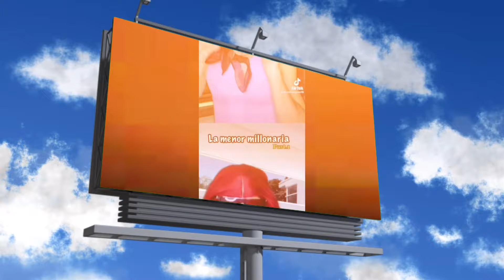La menor y Lulú secuestradas 😱|| AM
𝐅𝐀𝐌𝐈𝐋𝐈𝐀  𝐘 𝐌𝐄𝐍𝐎𝐑𝐂𝐈𝐓𝐎𝐒 ❤️✌🏻 𝐄𝐒𝐏𝐄𝐑𝐎 𝐋𝐄𝐒 𝐀𝐋𝐋𝐀 𝐆𝐔𝐒𝐓𝐀𝐃𝐎 𝐄𝐋 𝐕𝐈́𝐃𝐄𝐎 𝐘 𝐄𝐒𝐏𝐄𝐑𝐎 𝐇𝐀𝐁𝐄𝐑𝐓𝐄 𝐀𝐋𝐄𝐆𝐑𝐀𝐃𝐎 𝐄𝐋 𝐃𝐈𝐀 🙌🏻💙